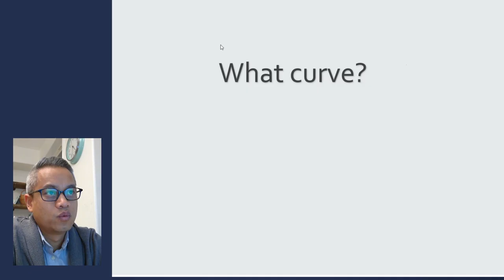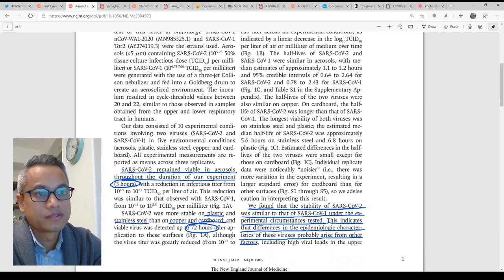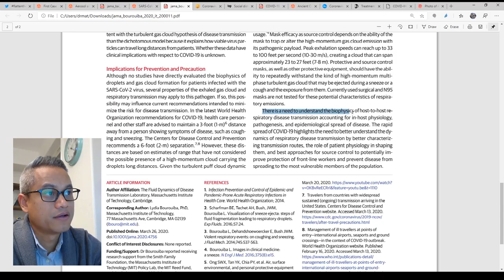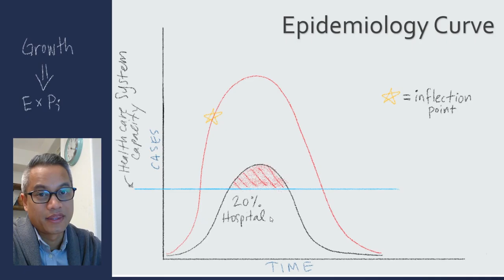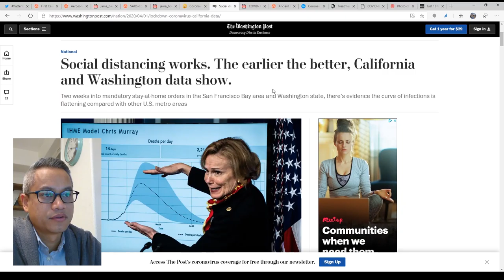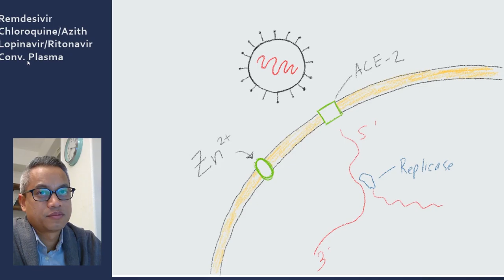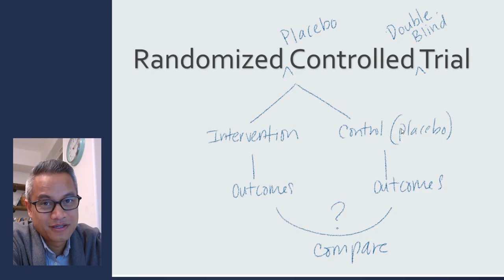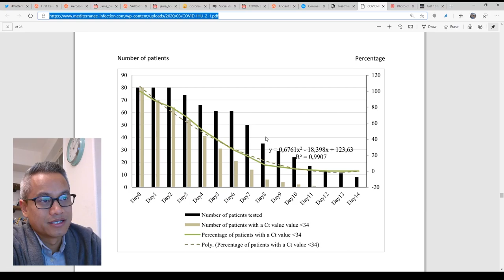COVID-19: Flattening the Curve & Treatments (Dr. Matthew Chan, MD)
A faith-based survey of current proposed treatments for SARS-Cov2, and efforts towards flattening the epi-curve.

Presented by Matthew Chan, MD, MPH